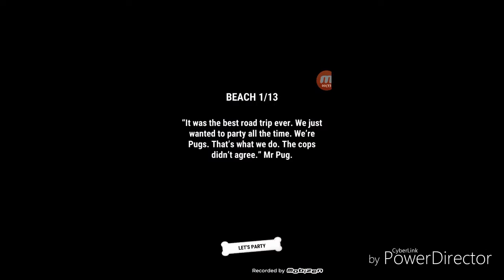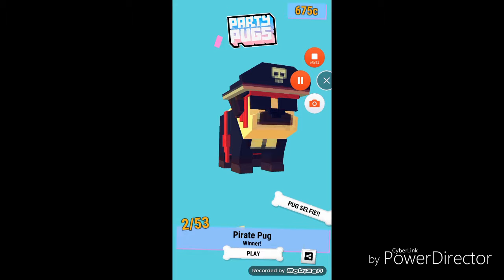Let's Play // Party Pugs!!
Join me as I take a look at the new hit game Party Pugs

Free to download from the Google Play Store